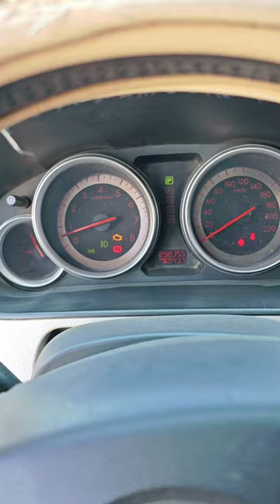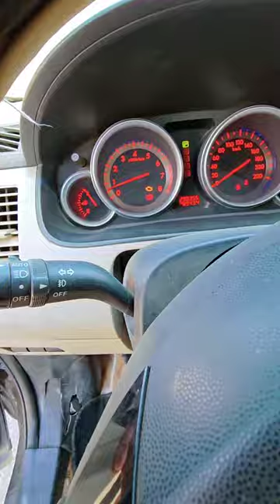গাড়ির Auto সুইচ ব্যবহার করার নিয়ম || How To Use Car Auto Headlight